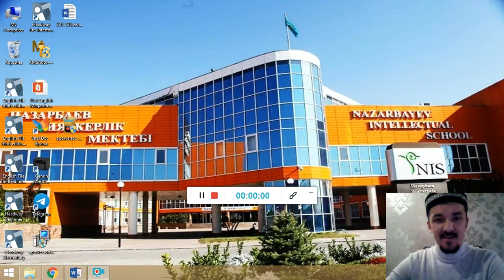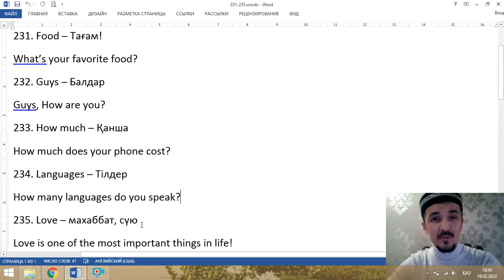Ағылшын тілінде сөйлеуге керек сөздер! 231-235.сөздер!